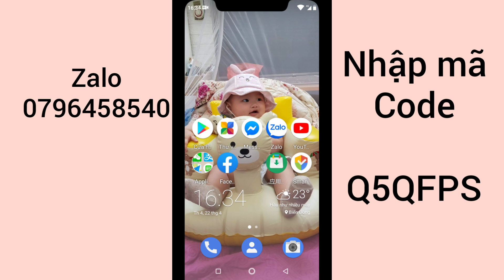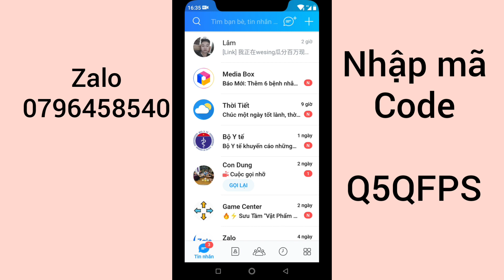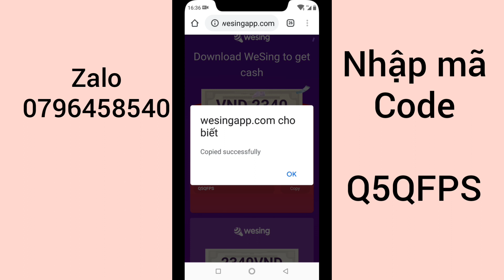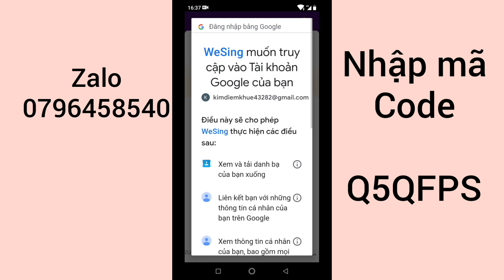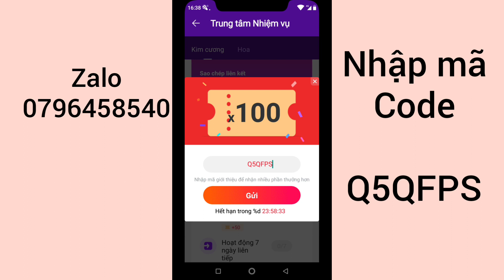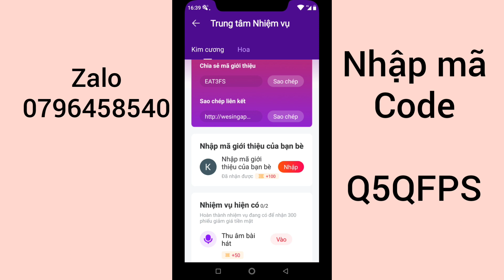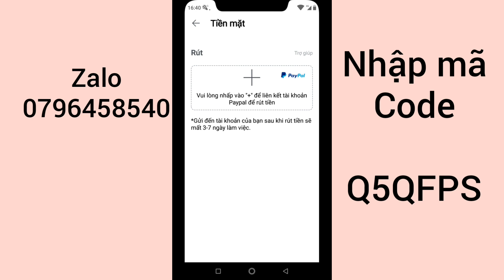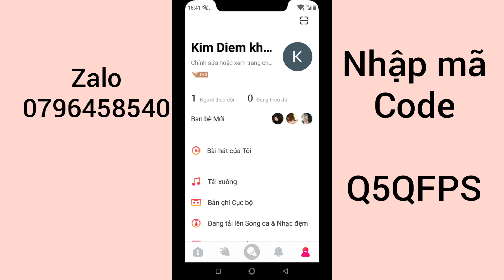App Wesing Hát Karaoke Sự Kiện Mới.Có Thể Kiếm Tiền Triệu Trong Tuần